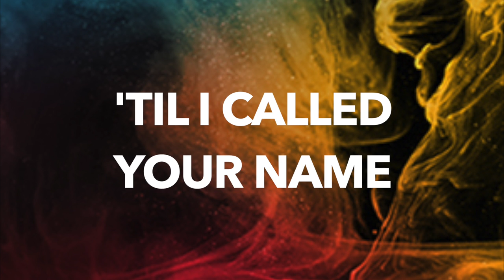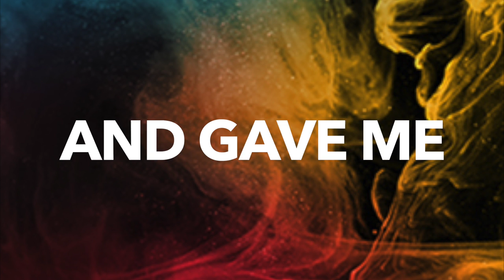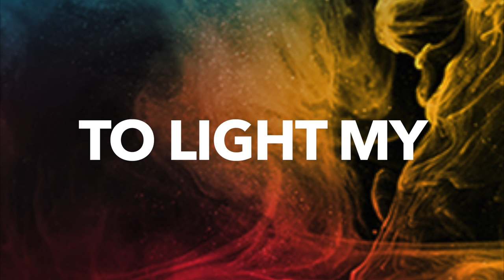Chris McQuistion - "Faith Hope Love" [Official Lyric Video]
Faith Hope Love - Chris McQuistion

Song Written by Chris McQuistion
Produced, Mixed and Mastered by Jonathan Jackson
Lyric Video by Jonathan Jackson
Art by Robin Dowdy

All glory and honor to our Lord Jesus Christ. Help us live with Faith, Hope, and Love daily. For these three remain...

Connect w/ Chris...